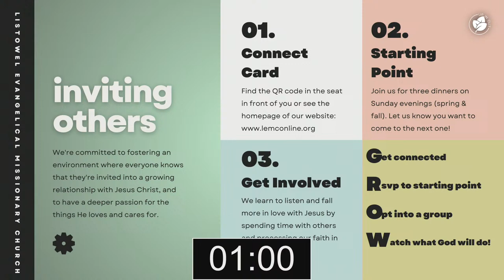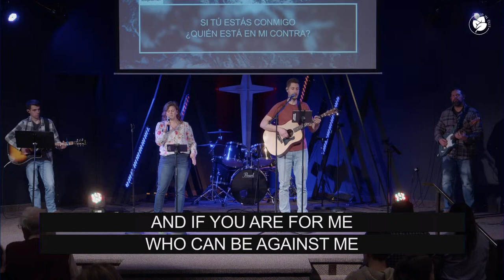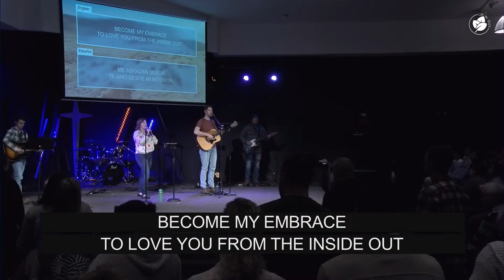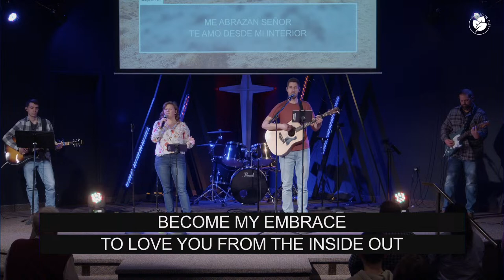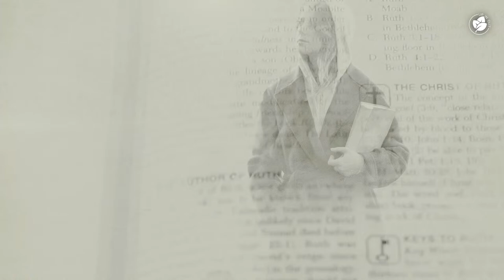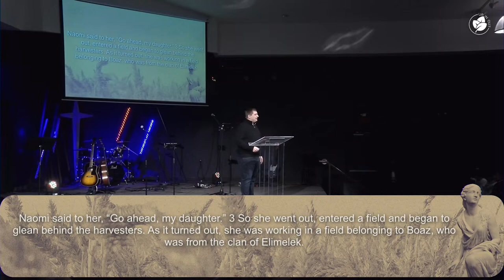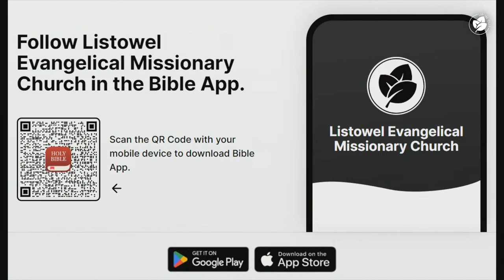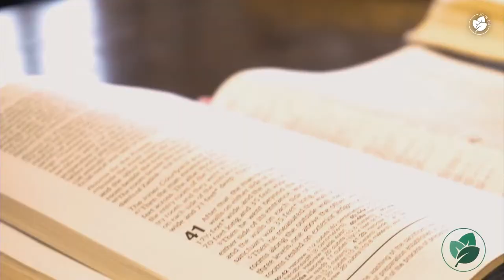From Bitter to Delighted (Ruth) | Week 2 | March 10, 2024 - Pastor James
Come and join us as we walk through the book of Ruth as we focus on the journey of Naomi.  We want to learn how Naomi was able to go from "Bitter" to "Delighted" and how we can experience this same thing in our lives.